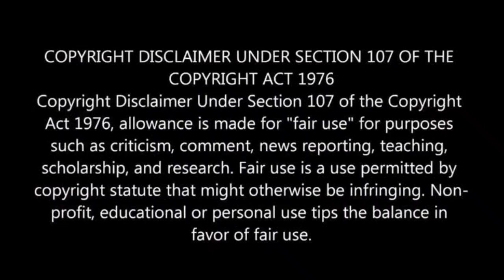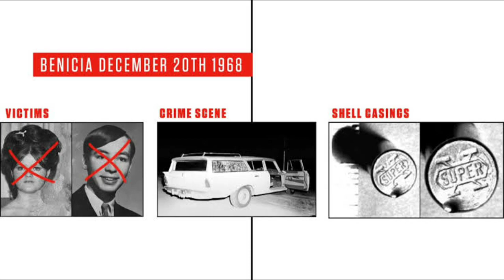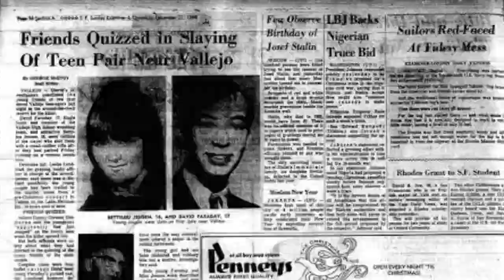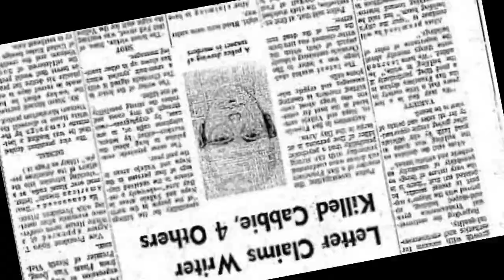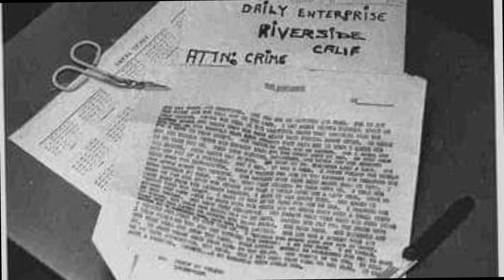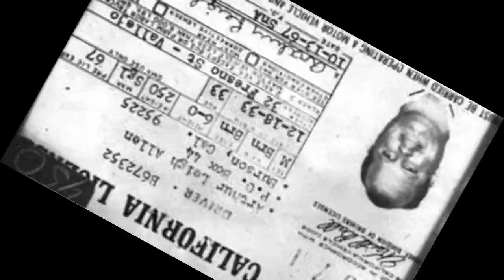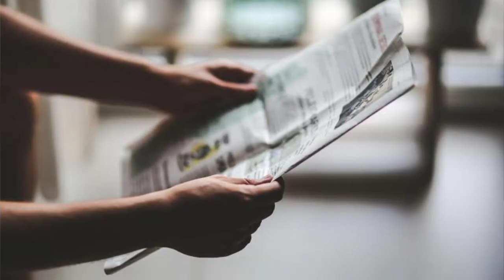Zodiac Killer Unsolved Mystery Explained in Tamil 2021 | DailyDose -தமிழ் | DDT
Zodiac Killer Unsolved Mystery Explained in Tamil

Hi friends. Welcome you all to our Daily Dose community. Here we are discussing about interesting known and unknown facts in this universe.

                   We are discussing a serial killer in SanFransisco, CA who killed 37 people and still the case is not solved. Here we explained it in our way for viewers best understanding. It's seriously for an informational purpose. Leave your valuable comments about this video.

Music credit-